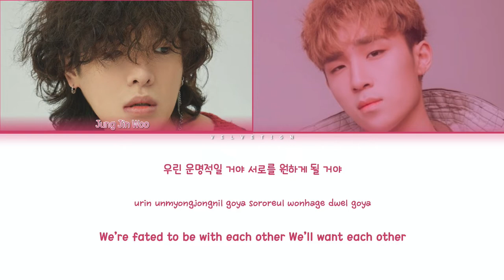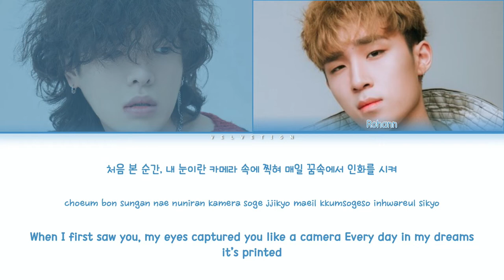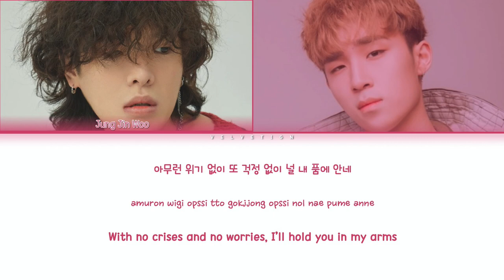Jung Jin Woo (정진우) - 'MOVIE' (ft. Rohann (로한)) [Color Coded Lyrics/HAN/ROM/ENG]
𝙞 𝙠𝙣𝙤𝙬 𝙞'𝙡𝙡 𝙢𝙖𝙠𝙚 𝙮𝙤𝙪 𝙦𝙪𝙚𝙚𝙣

*NOTE: i did the translation myself, so there may be mistakes!

han: vibe
rom: velvetign
eng: velvetign (rough trans)

original artists: Jung Jin Woo (정진우) & Rohann (로한)
track: MOVIE
album: My Original Sound Track [Mini Album]
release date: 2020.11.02